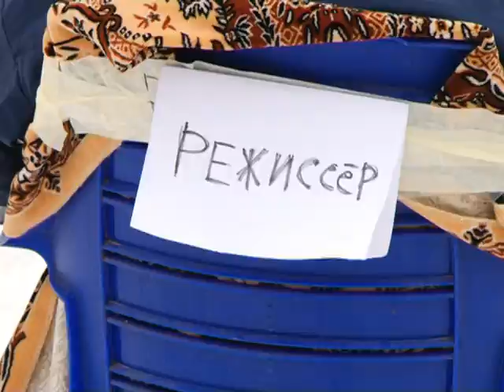КИНО БОРОДА 2